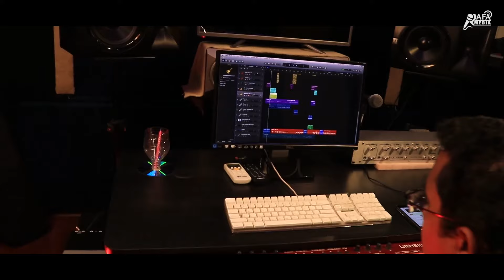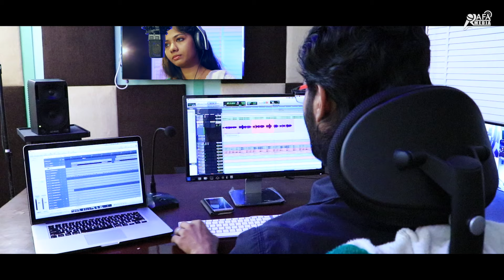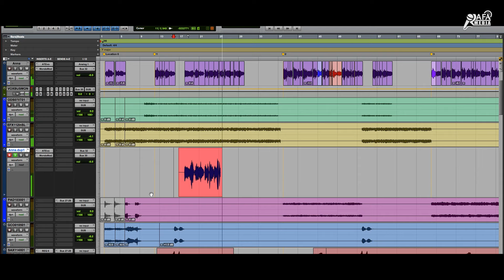Krooshil Chorinjatham | Jetson Sunny | Anna Baby | RAFA MEDIA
Song : Krooshil Chorinjatham |
Singer : Anna Baby |
Lyrics & Music Director : Jetson Sunny |
Orchestration : Dencil M Wilson
Recordist : Jisto George |
Mixing, Mastering & Camera : Jinto John Geetham |
Editing : Unni Ramapuram |
Woodwinds : Jossy Alapuzha |
Violin : Francis |
Veena : Biju Anamanada |
Studio : Geetham Digital Kochi